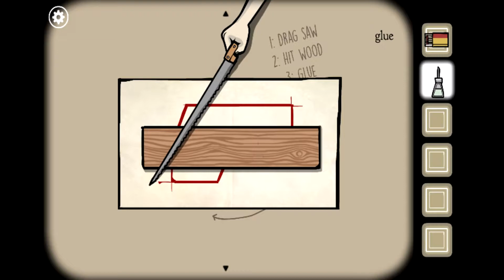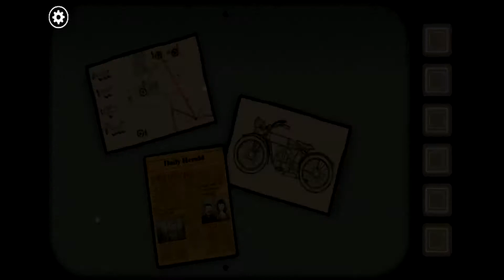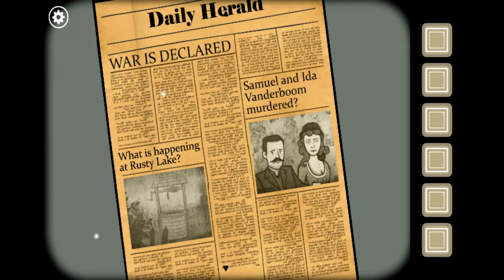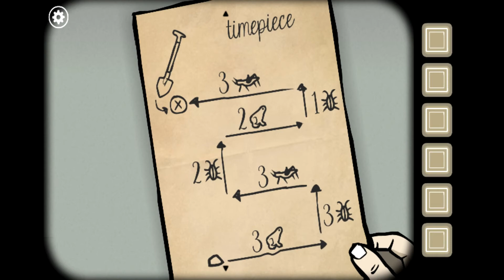Rusty Lake: Roots [P3]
James Vanderboom's life drastically changes when he plants a special seed in the garden of the house he has inherited. Experience the beginning and end of characters' lives.

Rusty Lake: Roots is the second premium point-and-click adventure by the creators of the Cube Escape series and Rusty Lake Hotel.

00:00 -The Clock
6:27 - The Fortune Teller
11:21 - The Wedding Photo
16:19 - The Family Band
18:38 - The War Hero
27:41 - The Trenches
35:12 - The Treasure

▼≡≡≡Recording Info≡≡≡▼
Recording Software: Dxtory/OBS
Video Editor: Sony Vegas Pro 14
Thumbnail Editor: Gimp